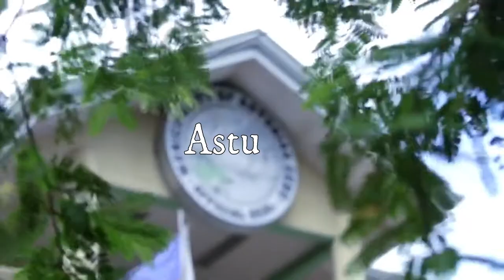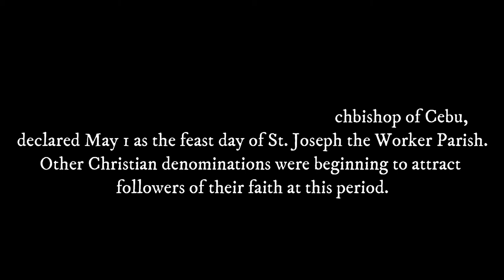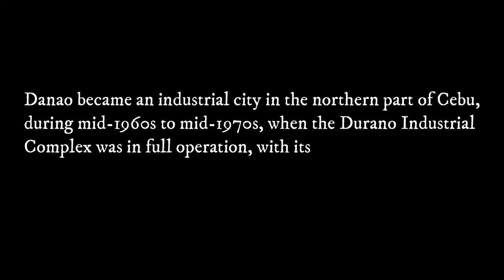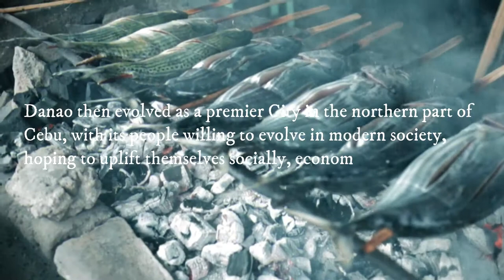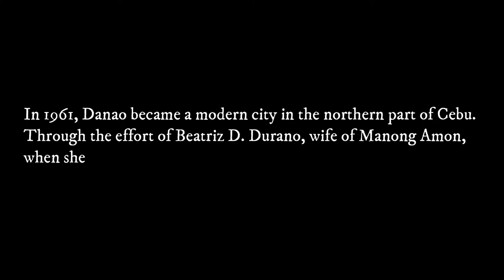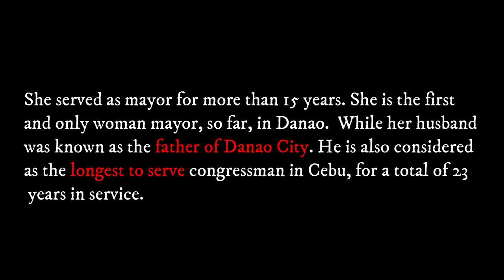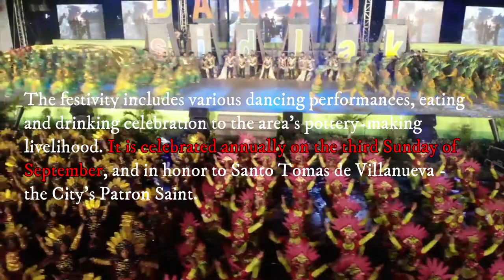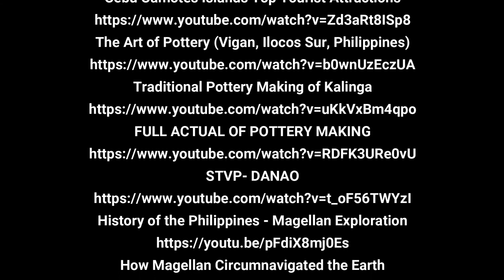RPH DOCUMENTARY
REFERENCES
Cinematic Travel Video - Danao City, Cebu, Philippines